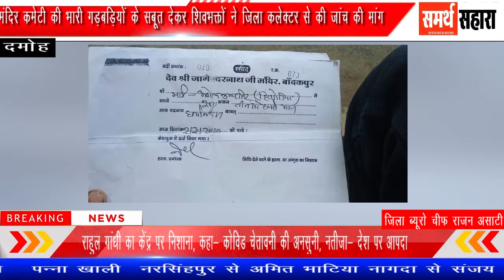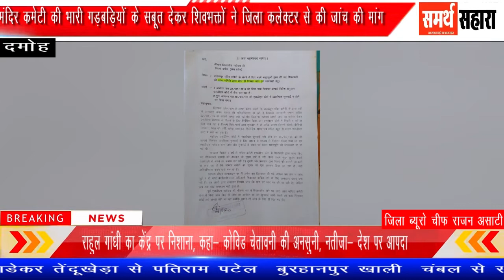मंदिर कमेटी की भारी गड़बड़ियों के सबूत देकर शिवभक्तों ने जिला कलेक्टर से की जांच की मांग